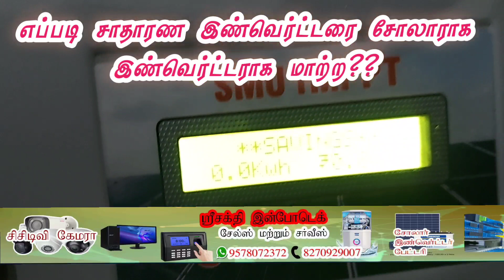உங்கள் வீட்டில் உள்ள அனைத்து சாதாரண இண்வெர்ட்டரையும் சோலராக மாற்றலாம்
உங்கள் வீட்டில் உள்ள அனைத்து சாதார இண்வெர்ட்டரையும் சோலராக மாற்றலாம்

#180-360யூனிட் இலவசம்
ஸ்ரீசக்தி சோலார் பவர் சிஸ்டம்
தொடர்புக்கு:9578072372